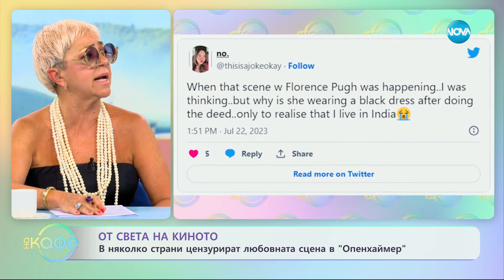Димитър Петровски - Кои са модерните коктейли това лято? - „На кафе” (28.07.2023)